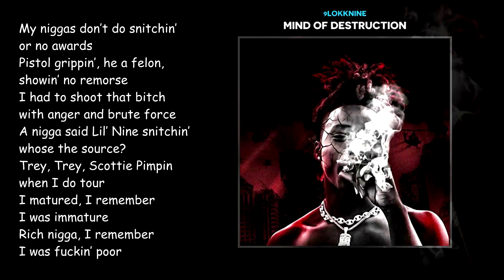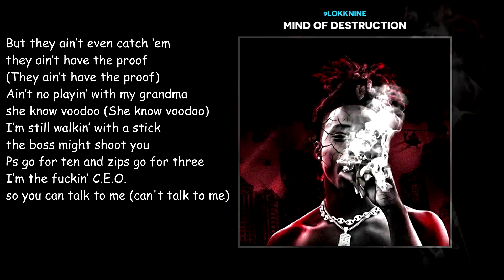9lokknine -Trap Do ft. Rich the Kid (Lyrics)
9lokknine  -Trap Do feat.  Rich the Kid (Lyrics)